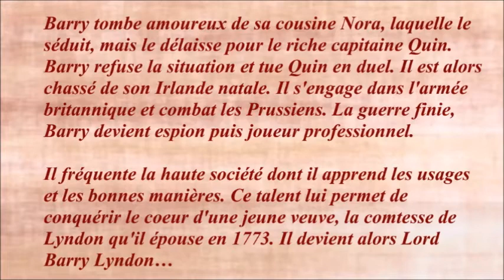Barry Lyndon 1975 - Casting du film réalisé par Stanley Kubrick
Mon avis : Barry Lyndon a fait couler beaucoup d'encre et les avis sont partagés. Pour ma part je l'ai trouvé excellent. Pas une seule fois, au cours des trois heures que dure le film, je me suis ennuyée. Belles images, mise en scène bien maîtrisée et une formidable interprétation. À voir.

Musique de la vidéo :
Prélude de Bach en do majeur

Petite musique de nuit de Mozart